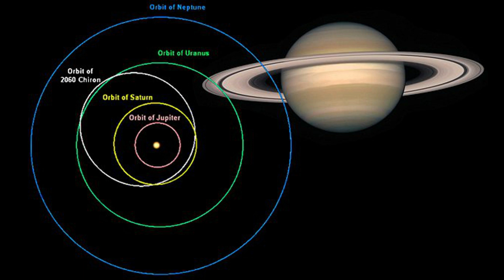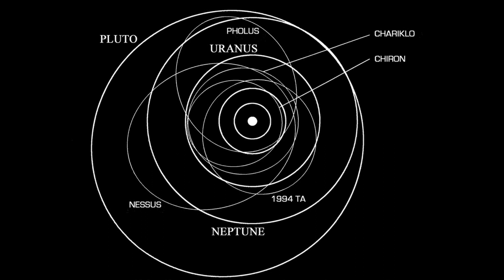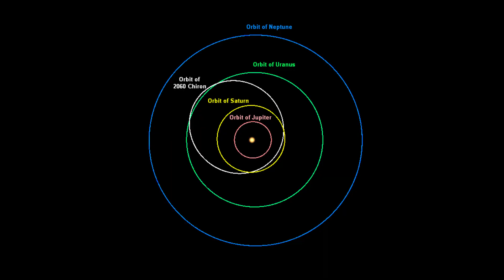The Intriguing Discovery of Peculiar Object Between Saturn and Uranus Leaves Astronomers Perplexed!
Join us on this fascinating cosmic exploration as we delve into the mysteries of Centaur 2060 Chiron, a small planet whose enigmatic behavior defies astronomical expectations. Between Jupiter and Neptune, this traveling celestial captivated the attention of astronomers with its comings and goings, coming dangerously close to the Sun to the orbit of Saturn and then retreating to the proximity of Uranus.

What makes Chiron truly unique is its constantly changing dust disk, capable of even imitating rings, a spectacle that defies stellar conventions. With a modest diameter of just 218 kilometers, this Centaur surprised scholars by exhibiting cometary explosions on specific occasions, a phenomenon rarely observed in bodies of its class.

Chiron's intriguing story began to unfold during a stellar occultation in 2011, when a subtle decrease in a star's luminosity revealed clues about the presence of a possible double dust ring system. However, more recent observations in 2018, and later in December 2022, defied these expectations by revealing notable changes in the surrounding material.

By analyzing these stellar occultations, scientists observed dips in starlight not only in Chiron's core, but also in material located between 300 and 400 kilometers on either side of the planet's center. These observations revealed the presence of dusty material at specific altitudes, between 100 and 130 kilometers above Chiron's surface, a discovery that challenges conventional theories about ring stability.

The results of these observations, recently published in The Planetary Science Journal, raise new questions about the origin and composition of this mysterious material. Could this be the result of cometary flares, or perhaps it is Chiron itself launching these fragments into space? These discoveries also raise intriguing comparisons with other Centaurs, such as the notorious 10199 Chariklo, known for having rings.

As we continue to explore the skies, we eagerly await new stellar occultations that will provide unique opportunities to unlock the ever-evolving secrets of this distant Centaur. Join us on this exciting journey of intergalactic discovery and marvel at the wonders that the universe reveals to us with each observation.